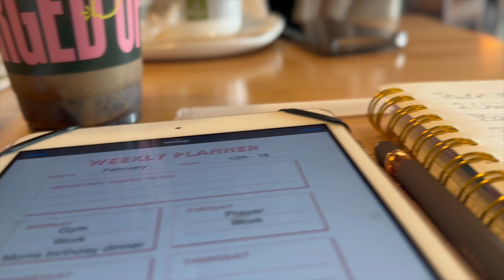Day With Me | RIHANNA SUPERBOWL, SHOPPING, & LUNCHES!